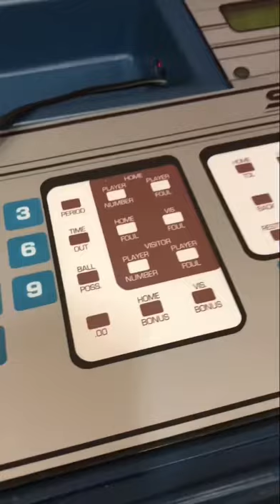Muster Drill Scoreboard Horn but it’s the Auxiliary Gym Autohorn